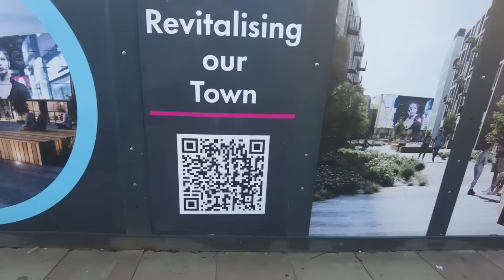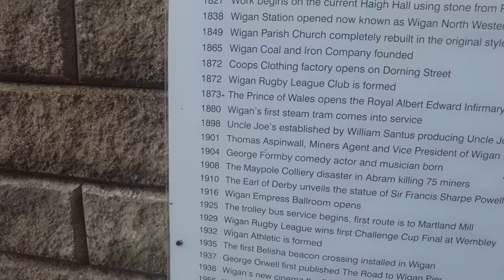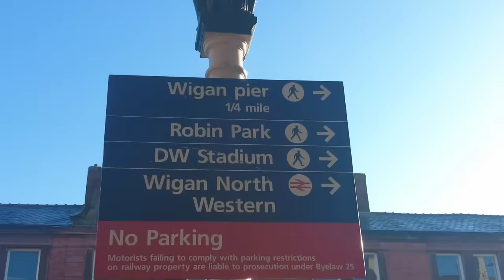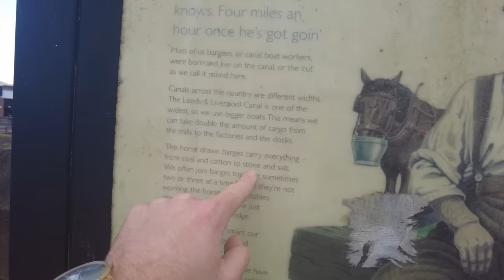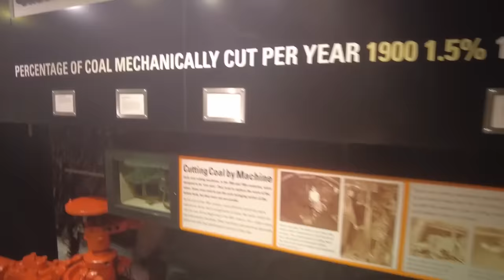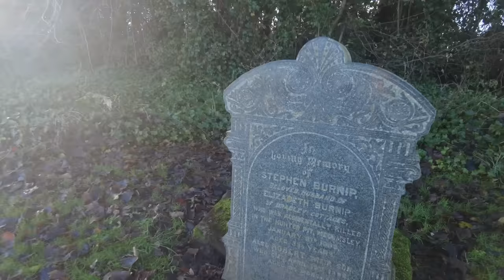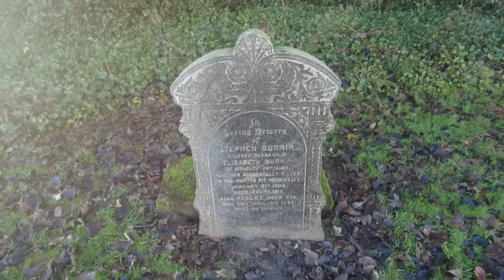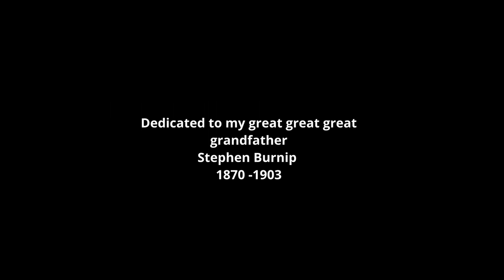Retracing GEORGE ORWELL’S Steps from THE ROAD TO WIGAN PIER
The 10th episode of the Death of the High Street - WIGAN

But today is going to be more than just a roam around a town looking at the decline of retail. I decided to follow in the footsteps of George Orwell, who in 1936 came up North to look at unemployment and the mining communities. This led him on to write 'The Road To Wigan Pier'.

I have just finished that book and so this video is accompanied by his words at times as well. This video has been the most interesting I have made, as not only looking at Wigan, but it also took me to the National Coal Mining museum in Wakefield. Beyond that, it lead me on to look at my own family history of mining, and visit my great great great grandfather's grave, who died in a mining accident when he was 33.

W.T

All stock footage paid and fully licensed, listed below with thanks to the creators and sites.

Smoking Chimneys -
Stock Footage provided by victorfort, from Pond5

Old footage from Northern mines and town -
British Pathé

1946-Coal Mine / Ruhr Area / Germany / 1946
ITEM ID: 77880225
TheArchivalCollection
By: TheArchivalCollection

Brown Coal Miners Gathered Around Fire Warm Their Hands
VelvetMemories
By: VelvetMemories

The Man Produces Coal Miner Using A Jackhammer
ITEM ID: 94126221
Desperado3
By: Desperado3